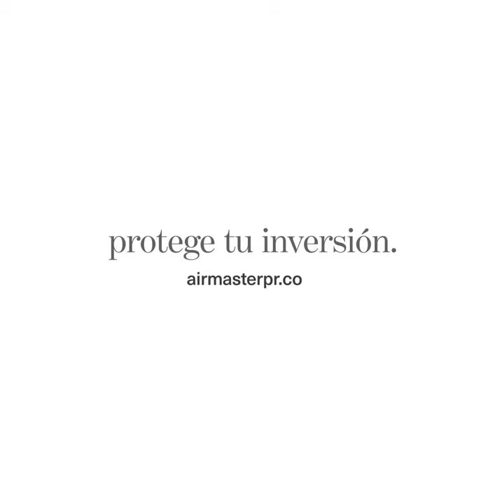Puerta multi-fold de Air Master Windows and Doors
Nuestra puerta multi-fold te ofrece la posibilidad de conectar espacios con un sistema de cerradura multipuntos para mayor seguridad. Visita y conoce más sobre nuestros estándares de seguridad.